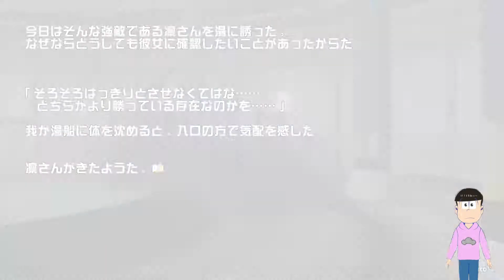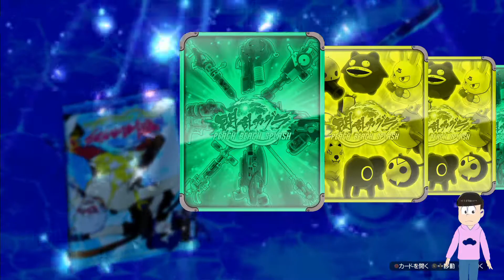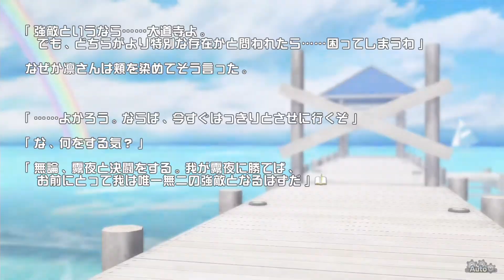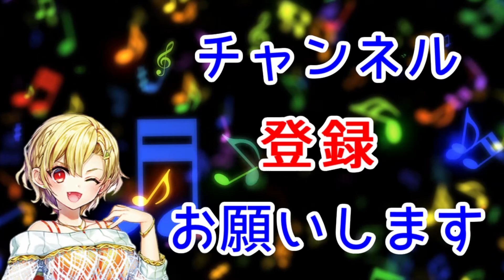【閃乱カグラ PBS】 比類なき強敵をプレイ 難易度急にあがりすぎた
やって欲しい企画、ゲームがあればコメント欄にお願いします